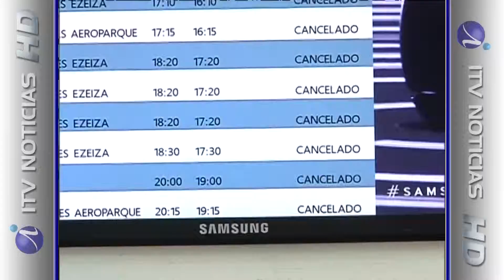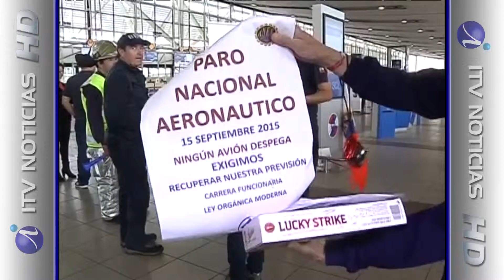MOLESTIA ENTRE LOS PASAJEROS PROVOCA NUEVO PARO DE AERONÁUTICA - Iquique TV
(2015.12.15) La Asociación Nacional de Funcionarios de la Dirección General de Aeronáutica Civil (ANFDGAC), anunció hace unos días una nueva paralización nacional de sus actividades para los días 17 y 18 de diciembre, debido al rechazo de la propuesta presentada por el Gobierno tras la pasada movilización realizada el 15 de septiembre. Esta vez, el paro será de carácter prorrogable en reacción al descontento por parte de los trabajadores.